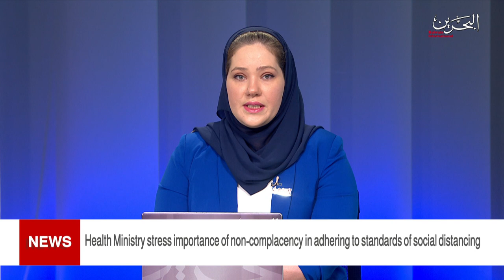BAHRAIN NEWS CENTER : ENGLISH NEWS 08-05-2021